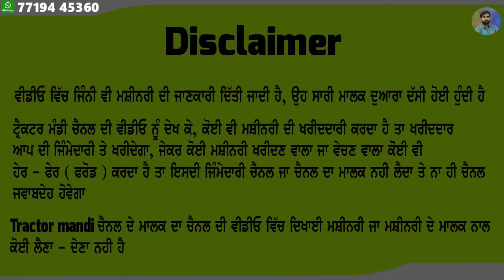52 ਹਜਾਰ ਰੇਟ ਸਿਰਫ - ਵੇਚਣੀ ਤਾ ਨਹੀ ਸੀ ਗੱਡੀ ਪਰ ਵੇਚਣੀ ਪੈ ਰਹੀ ਹੈ - ਮੇਰੀ ਗੱਡੀ ਜਵਾ ਨਵੀ ਹੈ ਚੱਲੀ ਵੀ ਜਵਾ ਘੱਟ ਹੈ